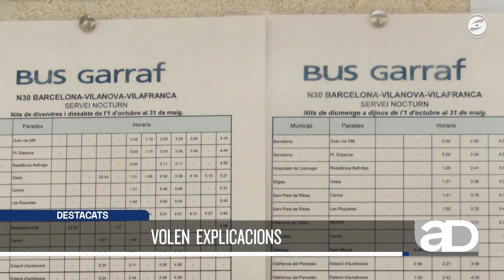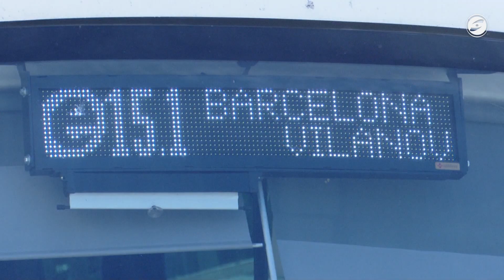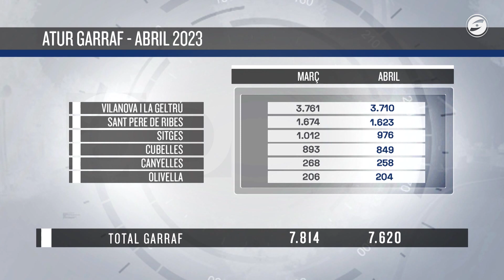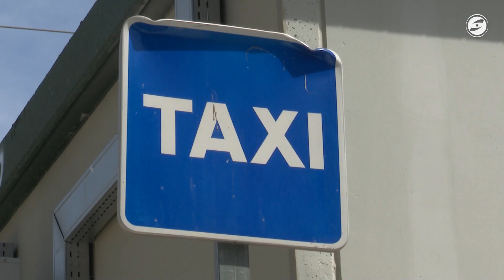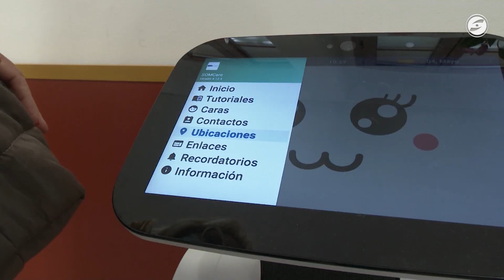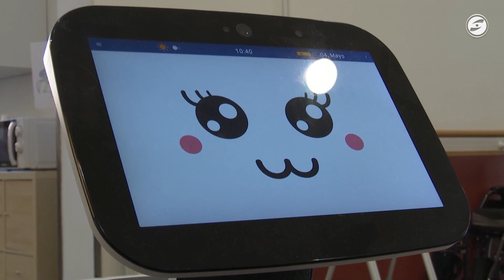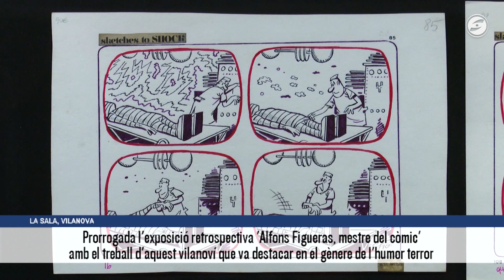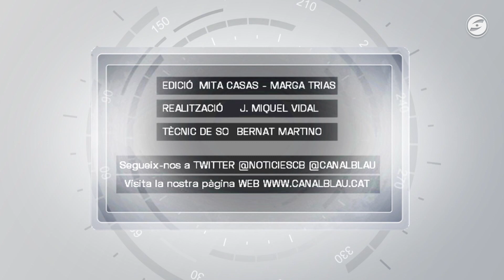Al dia notícies 04-05-2023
La Generalitat vol fer un informe propi que avalui l'origen i les conseqüències de l'avaria a la R2 Sud ja que les explicacions del ministeri no convencen. Els usuaris disposen d'un reforç del sistema de busos.

L'Atur al Garraf ha baixat a l’abril, com també ho va fer al mes de març. La taxa d'atur registral és ara a la comarca del 10’64%.

El Gremi d'Hostaleria de Sitges demana acabar amb la falta de taxis que pateix el municipi. L’Ajuntament també reconeix que en falten, però segons el sector hi ha oferta suficient.

La Casa d'Empara de Vilanova incorpora la robòtica pel seu dia a dia. Forma part d'una prova pilot amb la qual es vol explorar l'ajut que pot representar d'incorporació d’un robot en la seva activitat. La Fundació deixarà d’oferir el servei d’àpats per a persones amb dificultats per

garantir les seves necessitats alimentàries. L’ajuntament ja està treballant a donar alternatives a la vintena d’usuaris que fan ús d'aquest servei.

Vilanova En Comú Podem planteja propostes per millorar l’activitat econòmica a la ciutat, com un augment de la inversió a la comarca o un canvi de model productiu.

Alumnes de l'Institut Montgròs de Sant Pere de Ribes han tingut l'oportunitat d'escoltar el testimoni de la Laila, una activista palestina que treballa les seves causes a través de l'art. El municipi forma part de les ciutats defensores dels drets humans.

L'exposició dels dibuixos del vilanoví Alfons Figueras, al Centre d'Art Contemporani La Sala es prorroguen 15 dies més. La mostra permet veure el treball artístic de Figueras, que va destacar en el gènere de l’humor terror.